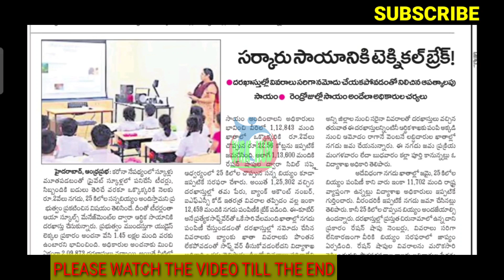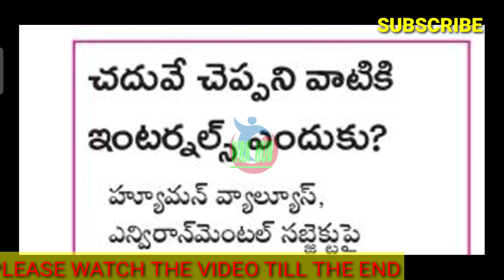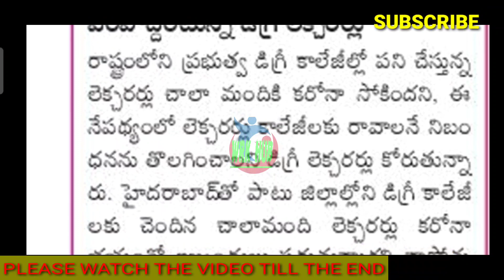ఉద్యోగుల/పెన్షనర్ల వార్తలు/TS EMPLOYEES/TEACHERS AND PENSIONERS NEWS-25/04/2021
ప్రభుత్వ ఉద్యోగుల/పెన్షనర్ల వార్తలు/TS EMPLOYEES/TEACHERS AND PENSIONERS NEWS-25/04/2021,
11TH PRC
11th prc fitment and basic pay details
11th prc telangana latest news
11th prc andhra pradesh
11th prc telangana
prc andhra pradesh latest news
11th prc ap latest news 2019
11th prc telangana latest news today
11th prc telangana
11th prc fitment table
11th prc fitment and basic pay details
11th prc latest news
11th prc in andhra pradesh 2019
11th prc telangana latest news 2019
ana latest news 2019
11th prc ap
11th prc fitment and basic pay details pdf